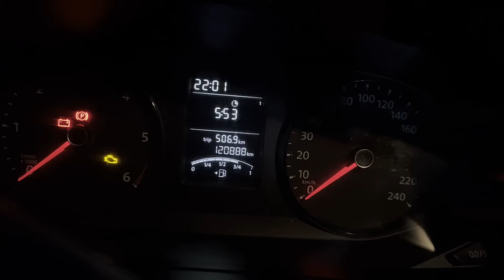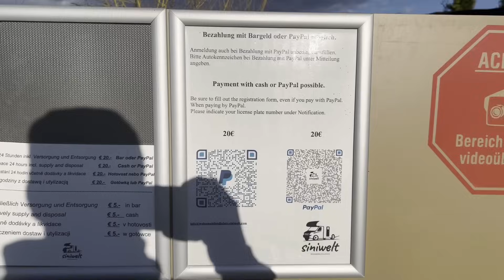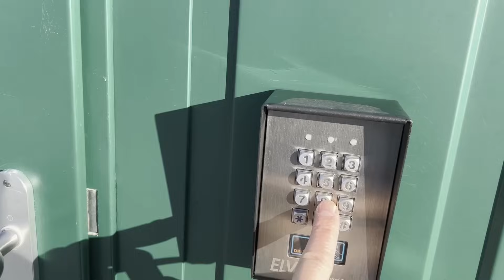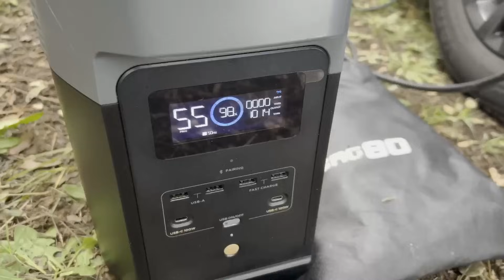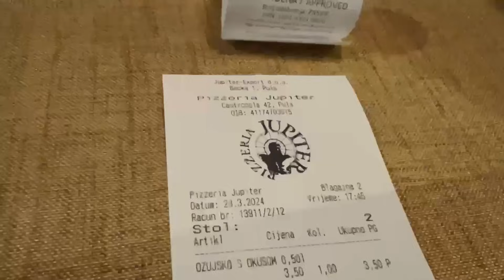Náš zatím nejhorší kemp a zklamání z Istrijského letoviska - 01| Vanlife VLOG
Vyrazili jsem na Velikonoční lanýže na Istrii. Cestu jsme absolvovali v našem VW Transporter T6 Camper (zakázková vestavba) ve 3  a proto jsem volili spaní na vyhrazených kempovacích místech.
V první části ukážeme naše mírné zklamání z kempu Arena Stoja a města Pula. Cestou do Chorvatska jsem ale našli krásný stellplatz blízko rakouského Grazu.
Příjezd do jediného otevřeného kempu byl zklamáním z důvodu podmáčených míst a velké rekonstrukce kempu. Stejně tak město Pula na nás moc nezapůsobilo tak jsme dále vyrazili na již krásná místa na Istrii a Rakouska, která uvidíte v dalších dílech.
Užijte si video a snad se vám bude líbit.